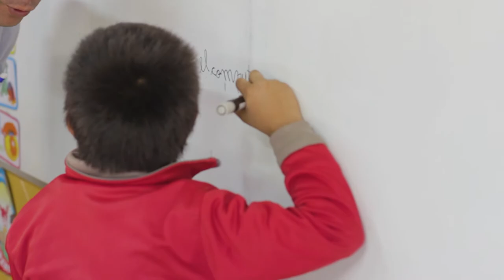Hengels Rodríguez / YOSOYUBB / Admisión 2018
Nuestros Ex-Alumnos tienen mucho que decir de la UBB y de su experiencia profesional. Conoce los que nos hace diferentes, conoce el orgullo de decir YoSoyUBB.